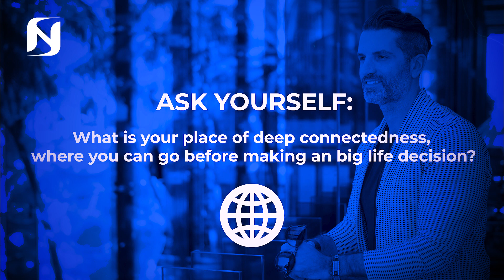WHAT IS YOUR PLACE OF CONNECTION?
Your growth plan should include having locations 📍 you are deeply connected with both locally and afar.

You should intentionally go to these locations for guidance, validation, or affirmation when you are making important decisions. 🤔